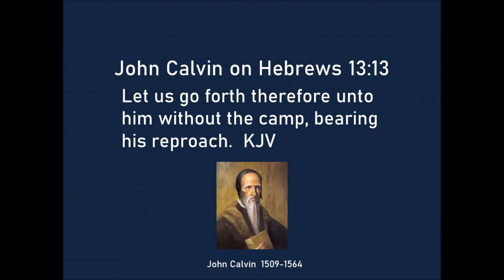John Calvin on Hebrews 13:13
John Calvin 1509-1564 preached this sermon based on Hebrews 13:13.